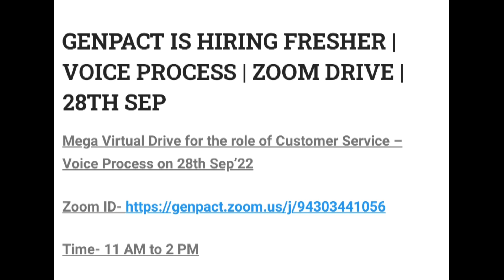Genpact virtual drive | Genpact openings for freshers